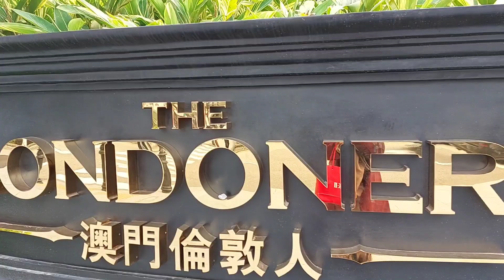Walking Tour Macau China, Asia rasa Eropa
Macau,Kota bagian China yang terkenal dengan Casino terbesar di Asia
gedung2 menjulang tinggi dengan gaya Europe  dari menara eiffel pun ada disini
pokoknya serasa liburan di eropa karna pas kesini 9° brrrrr dingin